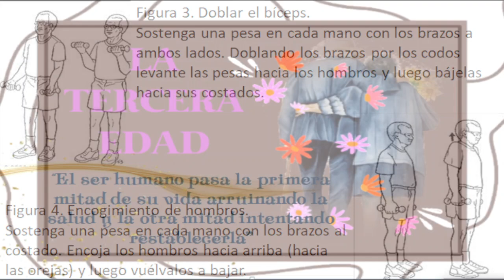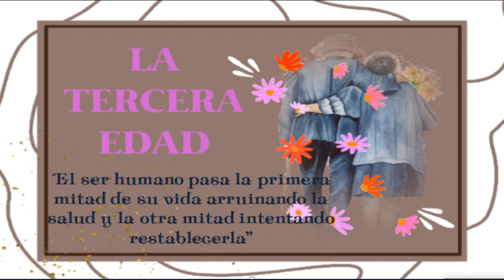LA TERCERA EDAD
El envejecimiento es un proceso complejo que involucra
factores genéticos, biológicos, socioambientales y culturales
que se manifiestan en el deterioro del organismo, resultado de
los cambios ligados al tiempo irreversible y común en la
especie humana.